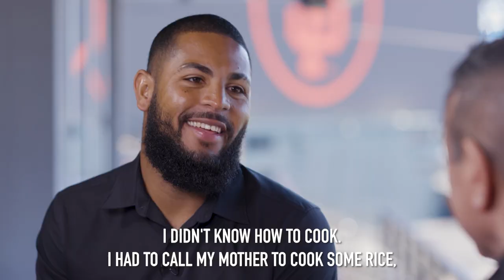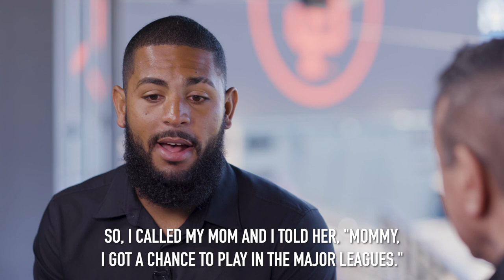Conversacion Gigante: Jarlin Garcia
In this episode of Conversación Gigante, Erwin interviews Giants relief pitcher, Jarlin García about starting to play baseball later in his youth and about his journey through the minor leagues to the major leagues.